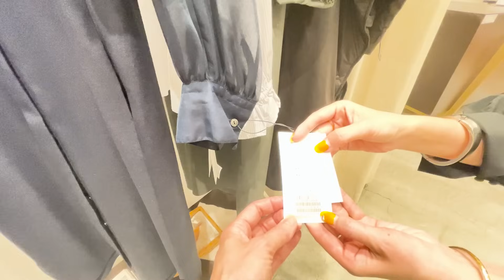【LOOKBOOK】とよた真帆がこれからの季節にぴったりな春の新作アイテムを使ったコーデを紹介します【MOGA】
俳優のとよた真帆です！
今回は「MOGA」さんの日比谷店で
春の新作アイテムを見せていただきました。
実際に着てみた様子もお届けしますので
コーデの参考にしてくださったら嬉しいです。

▼MOGAさん公式オンラインストアはこちら

▼その他のファッション・コーデ動画はこちら

〈更新日〉
毎週月・水・金曜日の18時

株式会社サニーサイドアップ